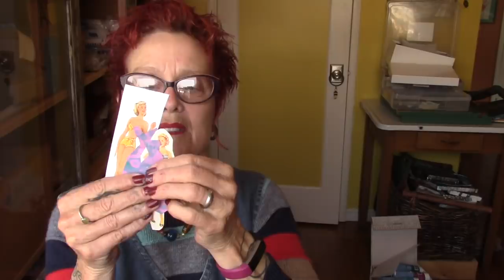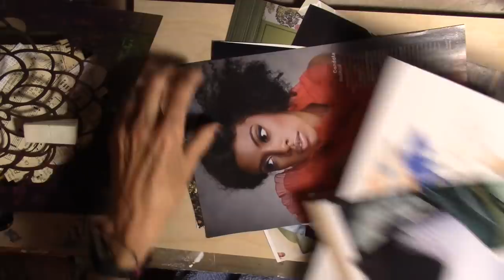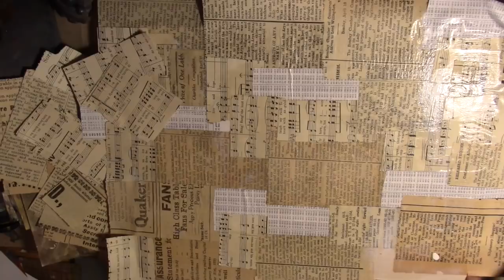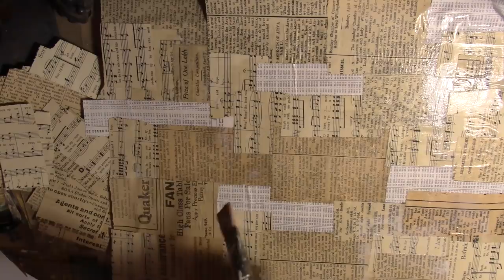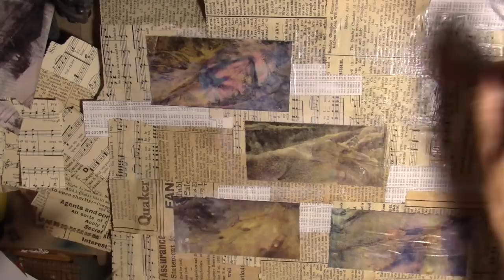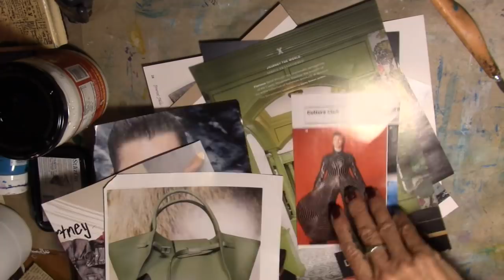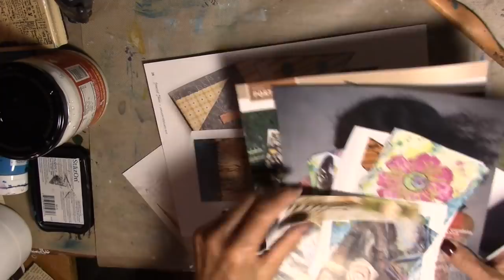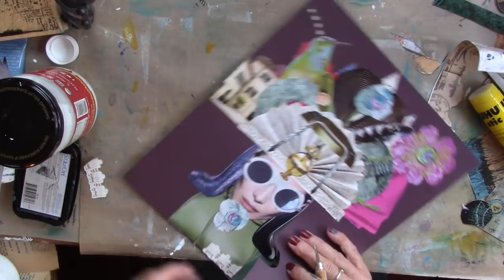Head Dress Collage Patreon Exclusive Release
a patreon exclusive release from september 2018 when we had 14,000 subscribers!  thankyou for the support everyone!  we are over 21,000 now!
citra solve tutorial-
stabilo 8046 (cheaper by the dozen)
stazon ink
uhu glue stick